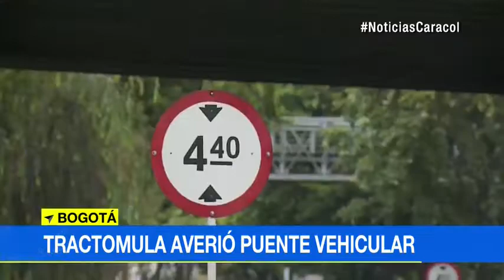Mula chocó contra puente de la autonorte con 116 y causó daños a la estructura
Imprudencia se produjo, según testigos, porque conductor no respetó la altura permitida. Tráiler cayó sobre otro vehículo. IDU evalúa impacto.